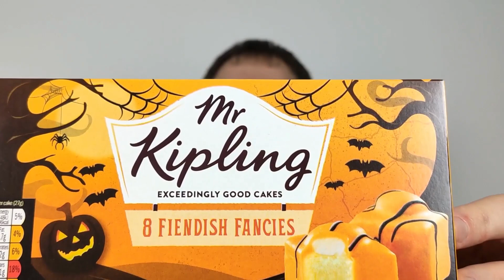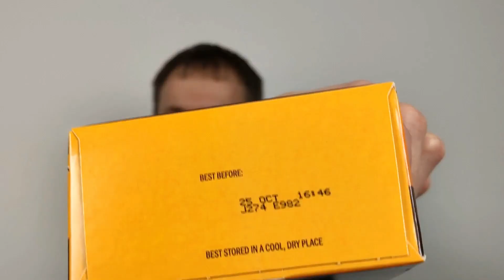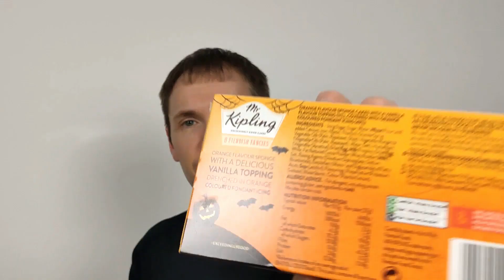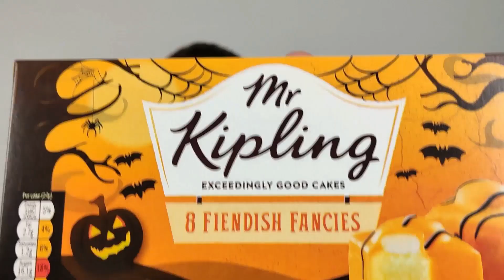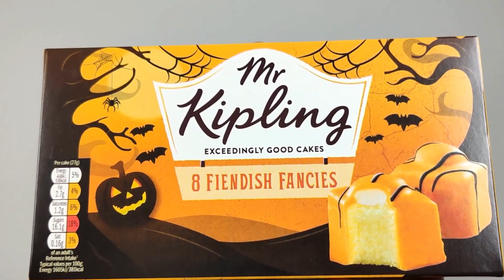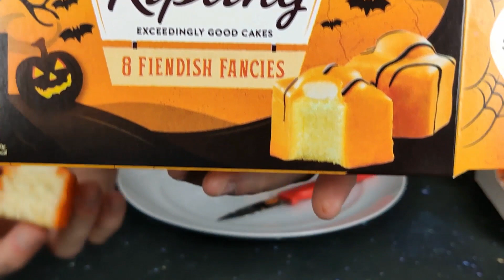Mr Kipling's Fiendish Fancies Review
Mr Kipling gets in on the Halloween action this time!  But again, are they any good?! Chocolo has a taste to find out!